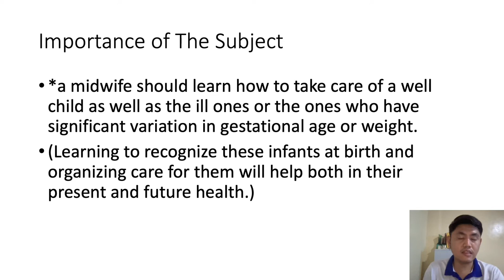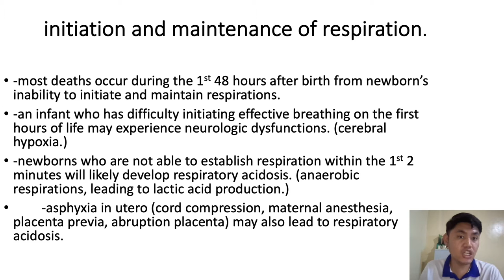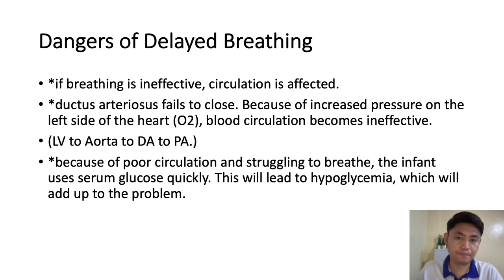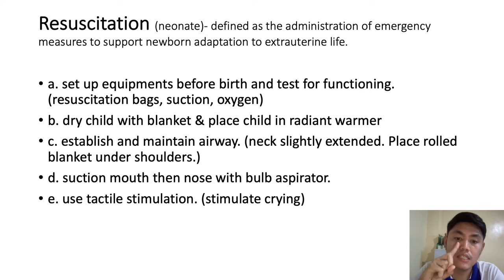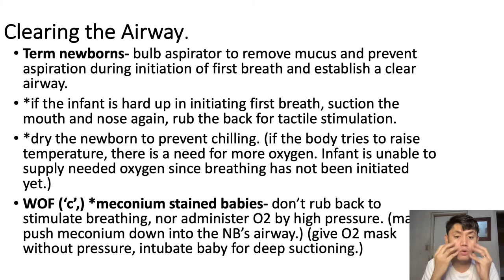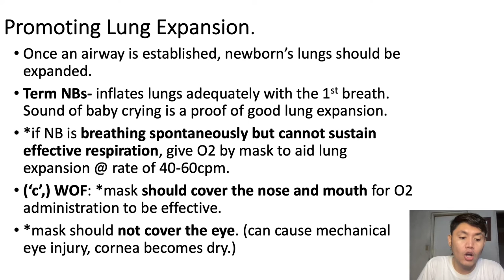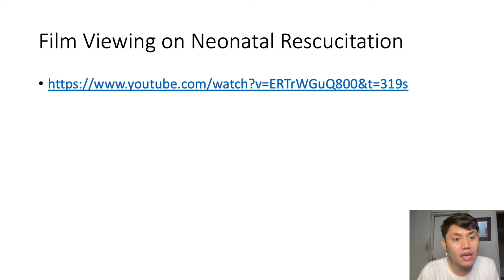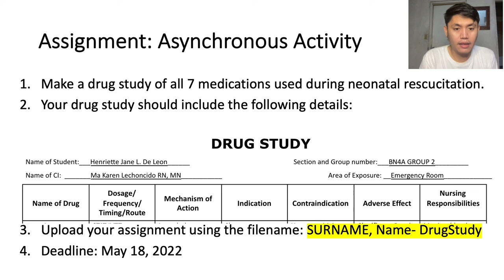NCM 109- Care of the High-Risk Newborn to Maturity. First Video 1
This is the first video for the class NCM 109. Please never mind the CP-102A title. Thank you.